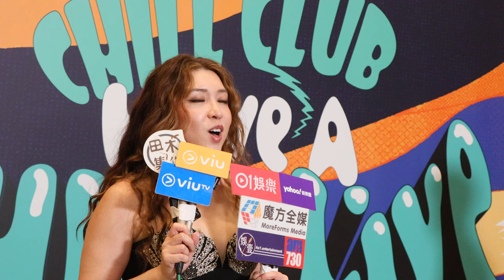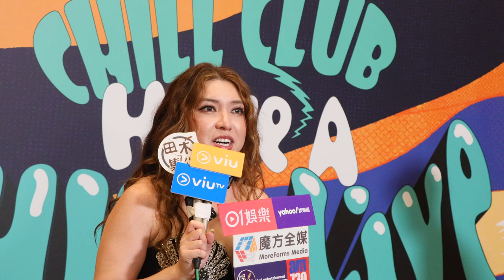Serrini主動撓Anson Lo手 自爆唔記得打屁股｜大讚Stanley 對所有女人都好吸引 唔敢直望「大表波」DeepV胸口｜做Sammi演唱會嘉賓變 I人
CHILL CLUB舉辦的《CHILL CLUB Have A CHILL Live》昨晚(31日)灣仔會展舉行，請來多位得獎歌手crossover，MIRROR成員盧瀚霆(Anson Lo)和邱士縉(Stanley)同台合唱《Burnt Out》後，兩人更與Serrini火辣合唱《Speak Love》，Serrini大談與「大表撈」夾攻的感受。

bmgproductionmusic